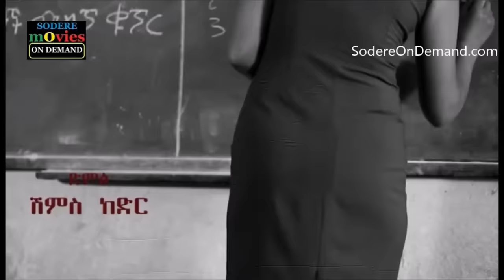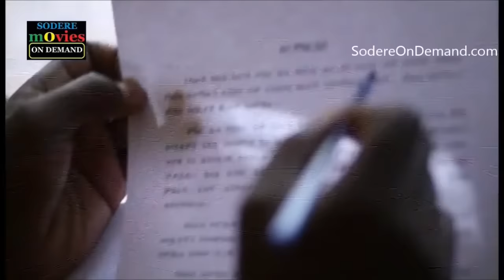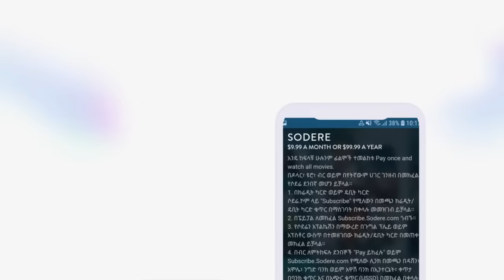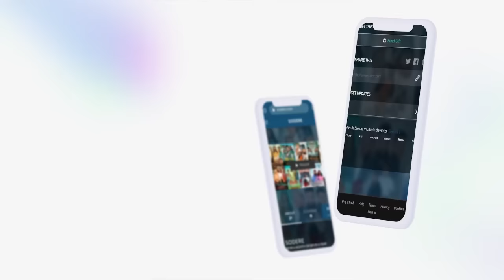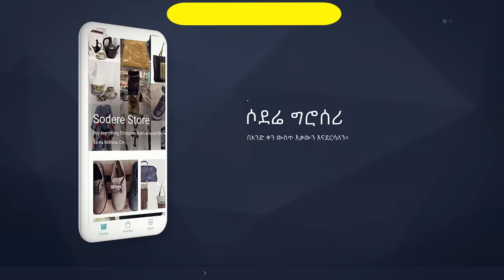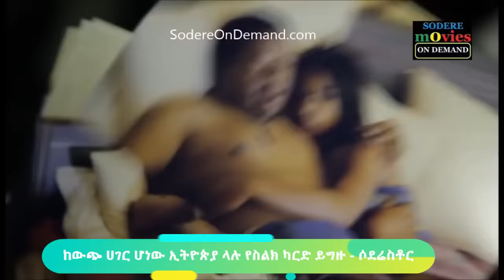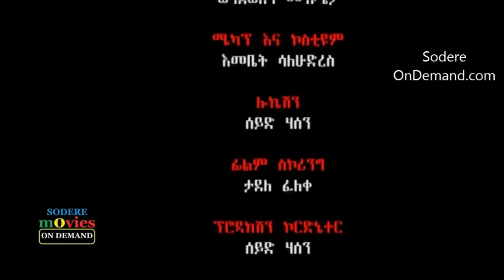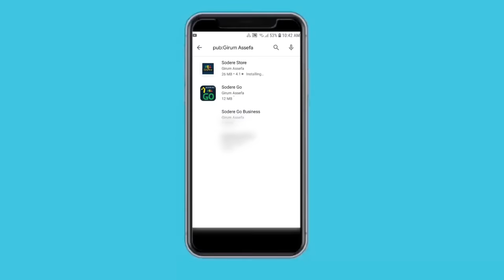ኢሳም ሀበሻ፣ ሰገን ይፍጠር፣ ካሳሁን ፍስሀ፣ ሚካኤል ታምሬ Ethiopian movie 2020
Copyright protected.
Ethiopian amharic movie Isam Habesha, Segen Yifter, Michael Tamre and Kassahun Fisseha